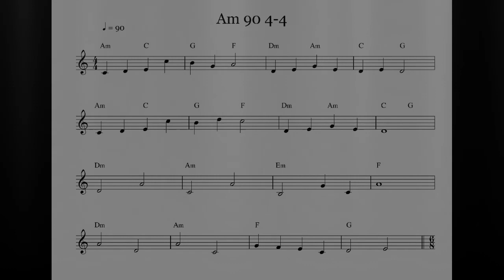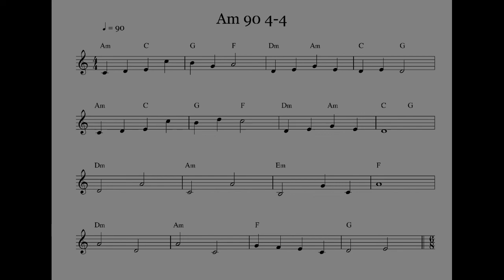1_Am 90 4-4